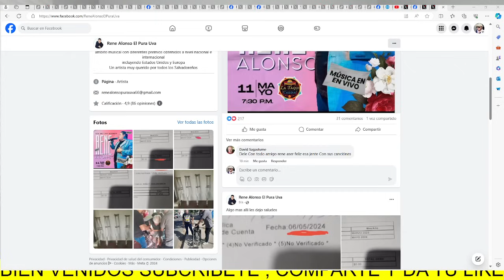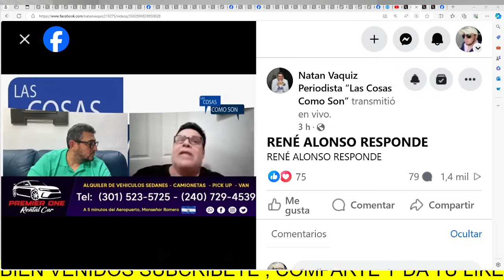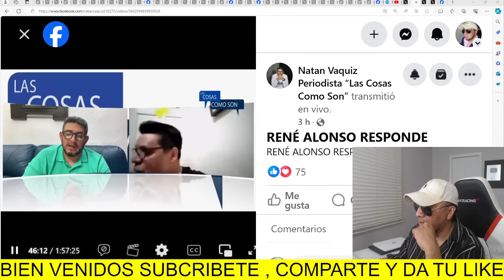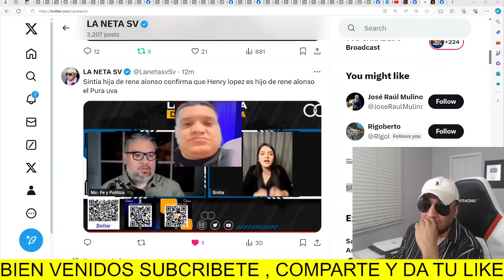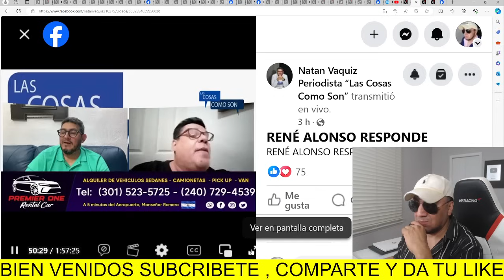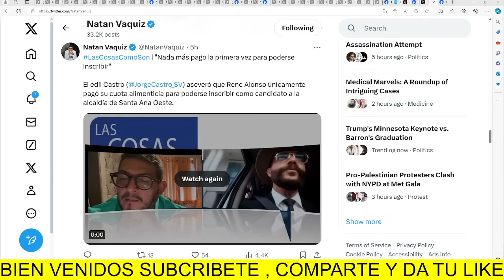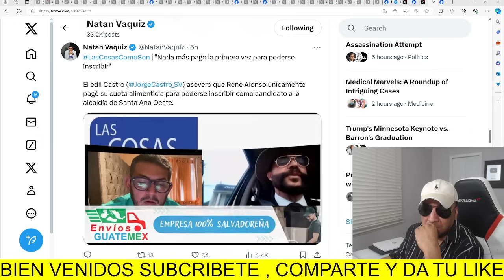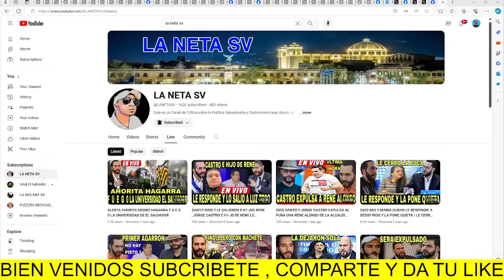SANTO DIOS ! SINTIA LA HIJA DE RENE ALONSO LO CONFIRMO QUE HENRY LOPEZ ES HIJO DE RENE SOLTO LA SOPA